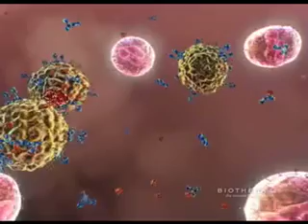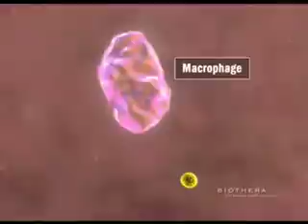Reduce the risk of Viral Infection -Dr Paul Clayton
Natural protection against Swine Flu H1N1 -Boost your Natural Immune System.
Nature's strongest immune-enhancer

Travelling on crowded public transport, working closely with others in offices or classrooms inevitably exposes you to infections - as commuters, teachers, parents and office workers are all too aware.

That's why a clinically tested Immune Activator can be so important.

Uni-Vite ImmunoShield contains a unique combination of WGP beta-glucans, a clinically testedimmuno-modulator, plus beta sitosterol, another nutrient tested as an immune enhancing agent.

It is designed to help support the Innate Immune system - your first line of defence against infection by micro-organisms, viruses and bacteria.

When the Department of Defence of a major NATO country tested 300 immuno-enhancers, the patented WGP beta glucans in ImmunoShield were No.1 for effectiveness.